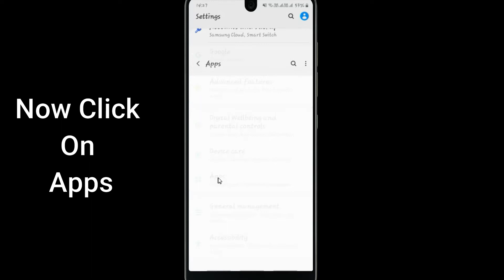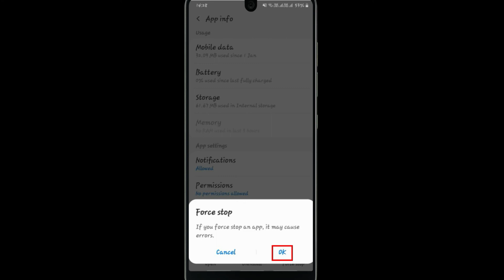How to Fix Yokee App Not Working Problem Android & Ios - Not Open Problem Solved | AllTechapple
With the help of this video you can easily fix Yokee app not working in your mobile phone. Please follow the same procedure which is very helpful for resolving this problem to run the app again.